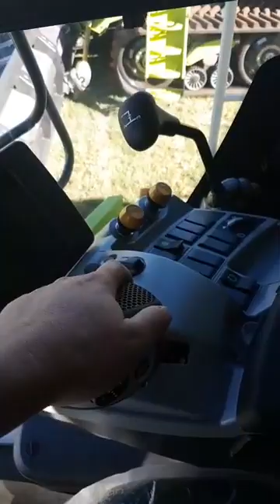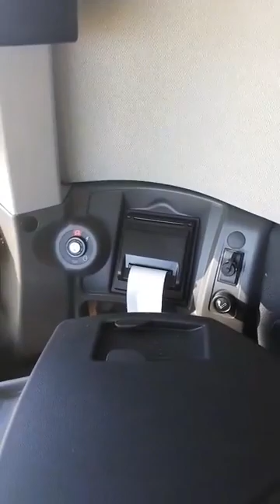Harvester Race 2018 - Claas Tucano 570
Video made possible by Du Pont Pioneer South Africa.